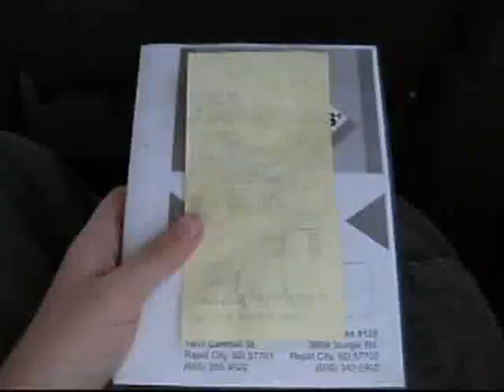A Show About Nothing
Just a bunch of random home made clips.